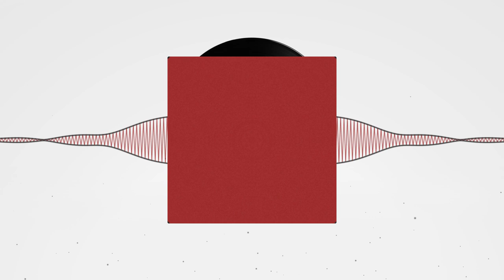Viral | Valee x Pusha T Type Beat | Dark Trap Instrumental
FREE USE TERMS:
❗ Credit must be given and a link to this channel must be included -- tag must remain untouched.
❗ Do not monetize or release on Spotify, iTunes or any other streaming platform if you haven't purchased a license.
❗ Do not register your song on BMI/ASCAP or any other Content ID system unless you've purchased an exclusive license (aka 'Exclusive Rights').
❗ In all cases, a free beat is only to be used for non profitable purposes, unless a license is purchased in the official store or via direct contact with the producer of said beat.